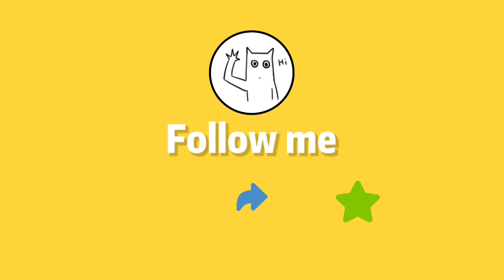Rakpublika Malolos 2023